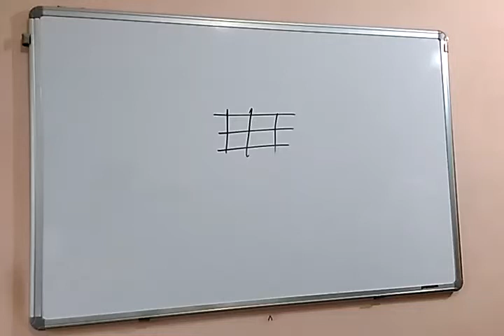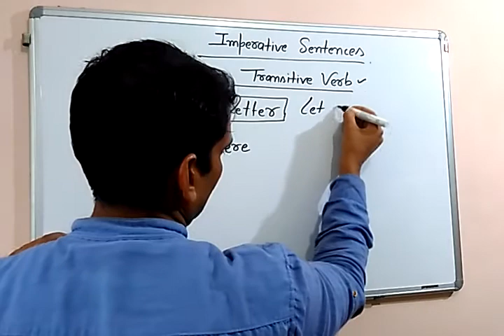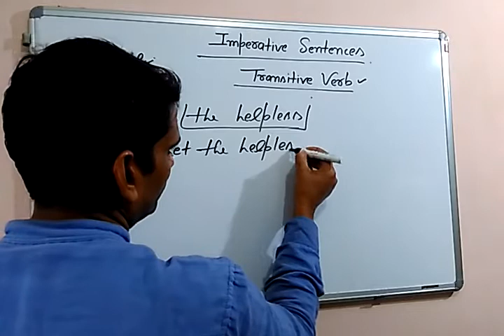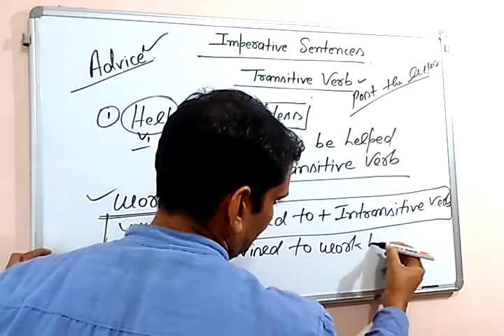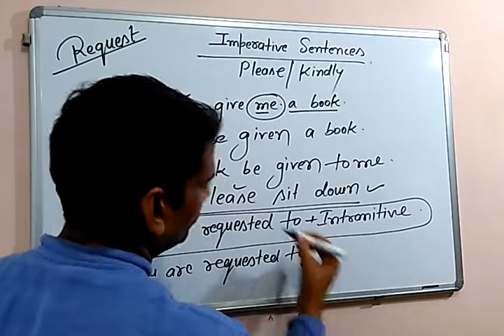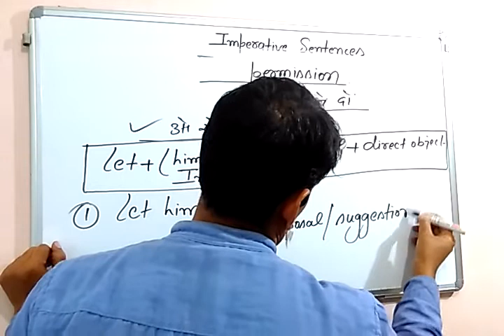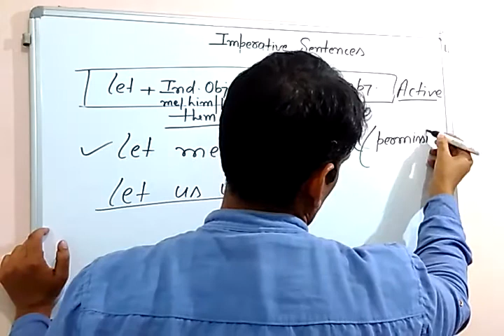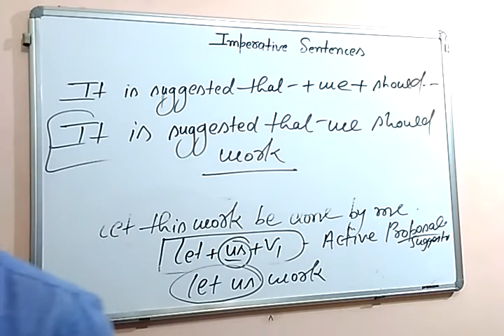#10 Active voice and passive voice in English grammar rules in Hindi (SSC CGL/MTS/BANK/CDS)